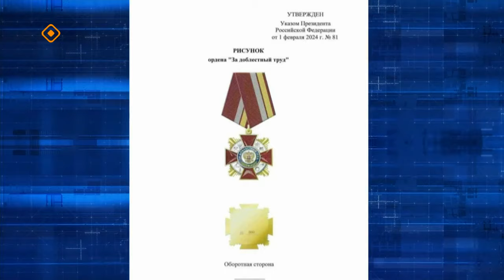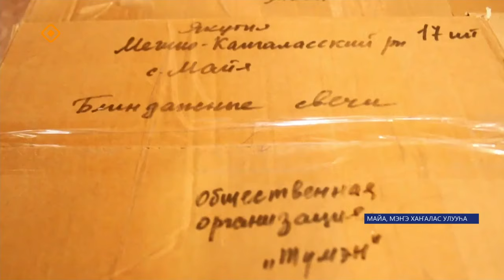«Саха сирэ» информационнай биэрии. Олунньу ый 2 күнэ 13:30